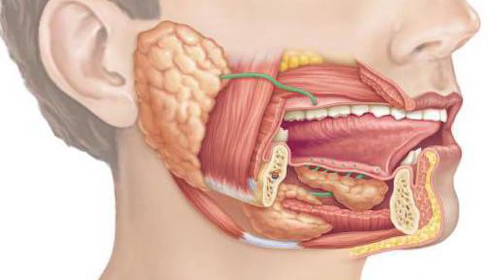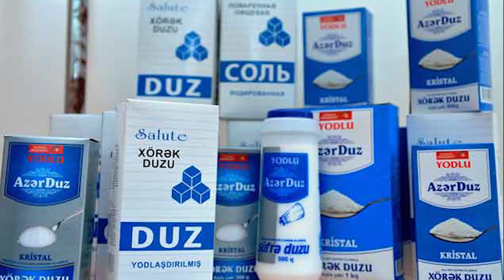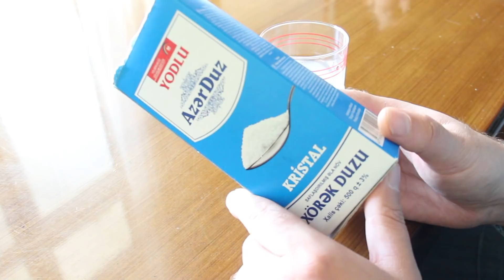Baxın! İllərlə DUZ əvəzinə palçıq yeyirmişik - təmiz duzun yoxlanılması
"Demədi demə" kanalı olaraq   əsas işimizi  sizi müxtəlif   mövzularda maarifləndirməkdir.

Bu dəfə  hər gün mətbəximizdə istifadə etdiyimiz  duzun evdə  yoxlanılması qaydasını   təqdim etmişik.

Tədqiqatlar nəticəsində bədəndəki duzun az olmasının xroniki xəstəliklərə səbəb ola biləcəyi müəyyən edilib. Məsələn, ürək xəstəliyi və aşağı qan təzyiqi olan insanlar duzdan daha çox istifadə etməlidir. Ancaq mütəxəssislər yüksək qan təzyiqi olan insanların duzdan uzaq durmasını məsləhət görür. Tənəffüs yolunda problem olan xəstələr duz qəbul edə bilər, çünki zərərli bakteriyaların sayını azalda bilir. Duz sinus kanalını da açır və bronxial tıxanıqlığı aradan qaldırır.

Qanda insulinin səviyyəsini azaltmağa kömək edir, diabet xəstələrinin asanlıqla qəbul edə biləcəyi qidalardan biridir.

 Həzmi asanlaşdırmağın ən ideal yolu tüpürcək vəzilərinin fəaliyyətini artırmaqdır. Bu prosesi həyata keçirən ən sağlam qida duzdur. Tüpürcək vəzilərindəki maye miqdarını artırır və zərərli bakteriyaları azaltmaqla tüpürcəyin tərkibindəki zərərli bakteriyaları məhv edir.
 Duzdan az istifadə edən insanlarda həddindən artıq bəlğəm ifraz olunur. Bu isə yuxu zamanı ağız suyunun axıntısına səbəb olur. Yatmazdan əvvəl duzlu su içmək serotinin hormonunu balanslaşdıraraq stress və gərginlik kimi xoşagəlməz halların qarşısını alır. Bundan əlavə, yuxu problemi olan insanlarda yuxunu tənzimləməyə kömək edir.

 Duz immunitet sistemindəki zərərli bakteriyaları azaldır. Bu, viruslarla daha yaxşı mübarizə aparmaq üçün immunitet sistemini gücləndirir.

Ancaq  duzun  həddindən artıq istelakı orqanizim üçün   təhlükəlidir.  Günlük duz istehlakı 5 qramdan az olmalıdır.

İlk növbədə duzun yodlaşdırılmış olmasına fikir vermək lazımdır.

Əvvəllər ölkəmizdə satılan duzlar əsasən kustar üsulla hazırlanaraq satılırdı ki bu məhsullara yod əlavə edilmirdi. Bu da ölkəmizdə yod çatışmazlığı üzündən yaranmış xəstəliklərin sayının artmasına səbəb olurdu. Vəziyyət o həddə çatmışdı ki, UNİCEF təşkilatı hesabat hazırlayaraq Azərbaycan hökümətinə təqdim etdi və durumun çox acınacaqlı olduğunu bildirdi.